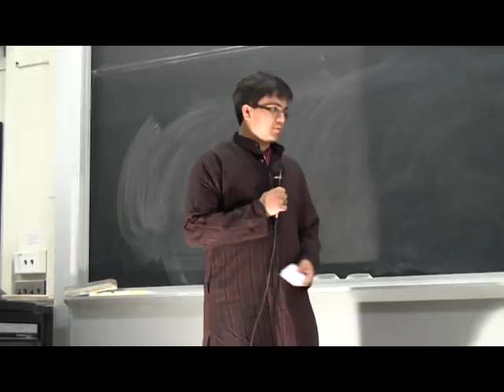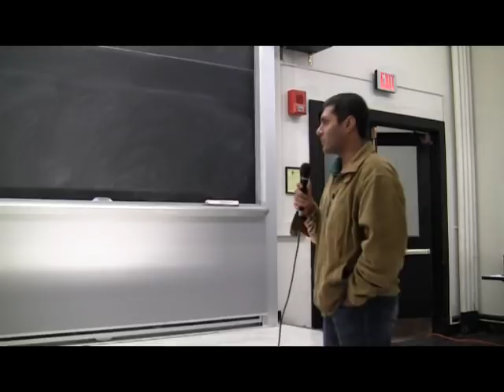Massachusetts Institute of Technology (MIT) - Technology for Mind Management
Swami Mukundananda was at the Massachusetts Institute of Technology (MIT) on October 12th, 2011 to deliver an enlightening talk on the topic of "Technology for Mind Management". The lecture was followed by Q/A session.

He brings alive ancient truths and wisdom from the Vedic scriptures; synthesizing them with modern thought and scientific theories. His logic, wit, humor, and profound message have brought a sense of clarity and purpose to countless souls.

How to raise our life to sublime heights. Technology that we learn helps us harness the forces of external nature for the comforts of our body. However the experience of fulfillment, happiness and satisfaction does not depend on the external factors but the state of our mind. Listen to the full lecture to know your whys and hows.

Swamiji is a renowned spiritual leader, philosopher, visionary, author, and humanitarian. He is the founder of the yogic system called “JKYog.” Swamiji is a unique sanyasi (in the renounced order of life), with distinguished degrees in Engineering and Management from two world famous Institutes in India, IIT and IIM. He is the senior disciple of Jagadguru Shree Kripaluji Maharaj. Swami Mukundananda has enlightened and guided thousands of seekers on the path of God-realization with his unique blend of ancient vedic wisdom presented with a scientific and modern touch.